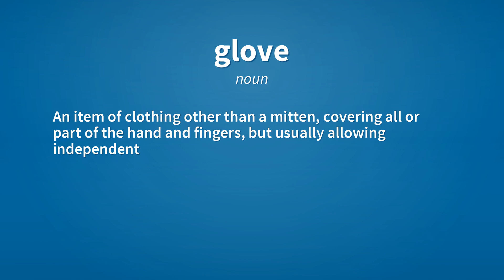Glove | Meaning of glove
See here, the meanings of the word glove, as video and text.

glove (noun)
    An item of clothing other than a mitten, covering all or part of the hand and fingers, but usually allowing independent movement of the fingers.
        I wore gloves to keep my hands warm.
        The boxing champ laced on his gloves before the big bout.

glove (noun)
    A baseball mitt.

glove (verb)
    To put a glove or gloves on.
        Maxwell gloved his hand so that he wouldn't leave fingerprints, then pulled the trigger.

Reference:
    glove